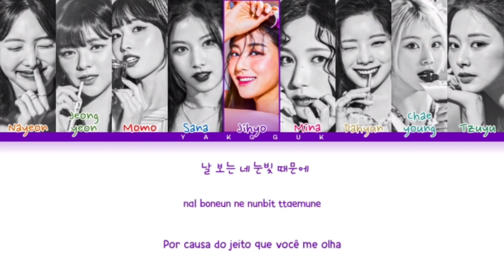TWICE 'Alcohol-free' (트와이스 Alcohol -Free 가사) [color coded lyrics Han/Rom/PT-BR]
Artista: TWICE
Álbum: Taste of Love
Dia: 10/06/2021